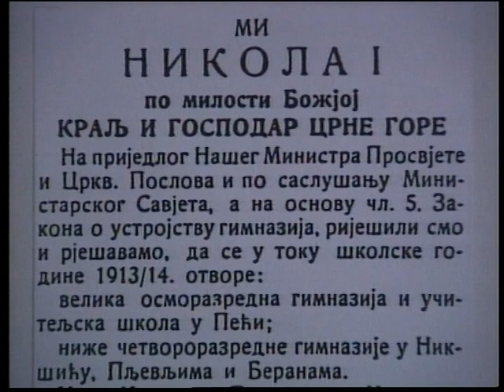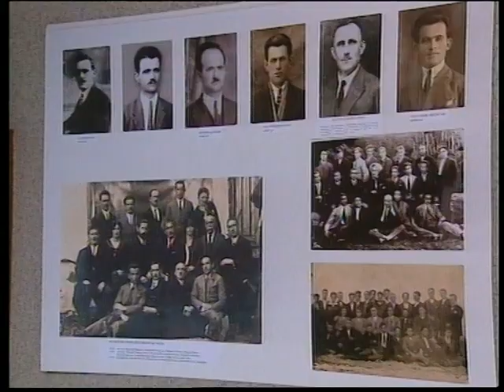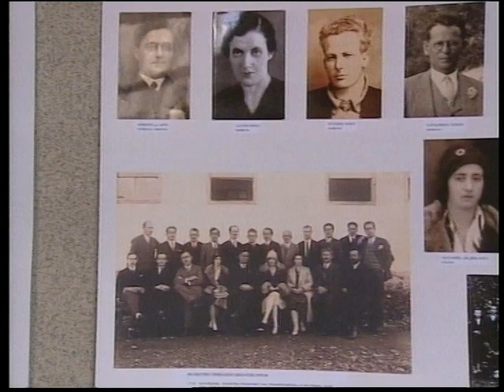90 GODINA BERANSKE GIMNAZIJE - DOKUMENTARNI FILM BRAHA ADROVIĆA I JELENE DUKAJ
Polučasovni  dokumentarni TV FILM "90 GODINA BERANSKE GIMAZIJE autora BRAHA ADROVIĆA i JELENE DUKAJ govori o devet decenija čuvene Beranske gimnazije.O uspšješnom radu ove ugledne prosvjetne ustanove govore:akademik Miomir Dašić,prof.dr Vukota Babović,direktor škole,Drago Čantrić,njegov tadašnji zamjenik,Sreten Lutovac,profesor Dragomir Mijatović kao i Suad Masličić i profesoeice Ljerka Petković i LJubica Pantović  i učenici.